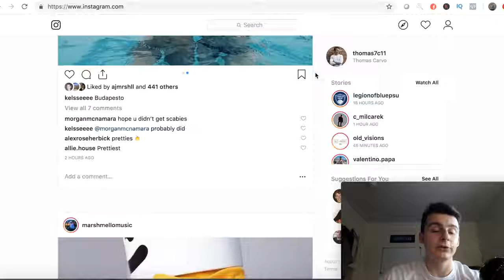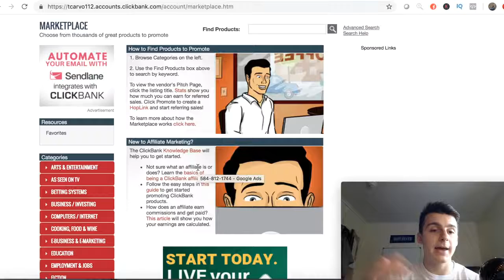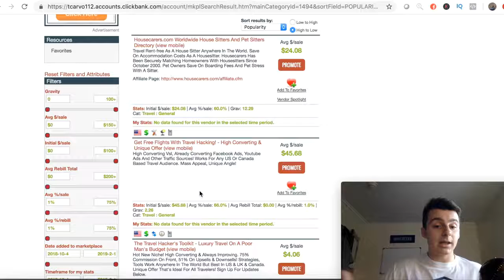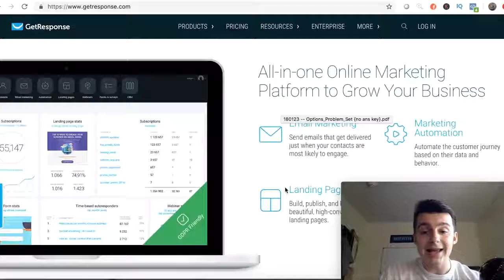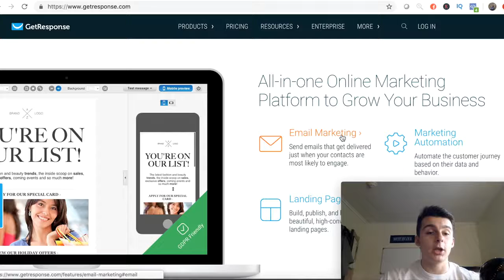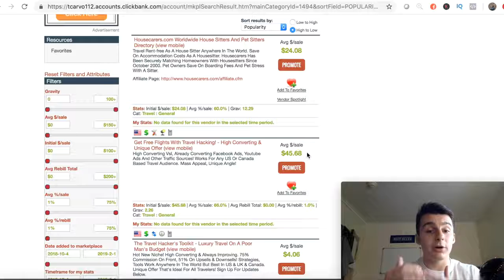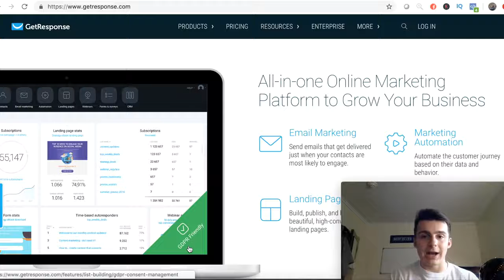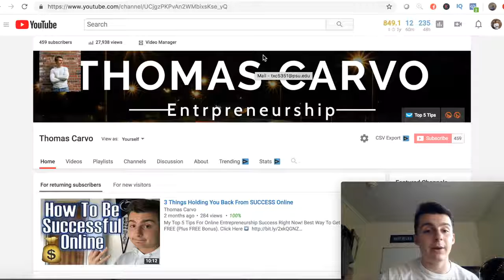How To Make $100 Per Day On Instagram With Affiliate Marketing For FREE 2019